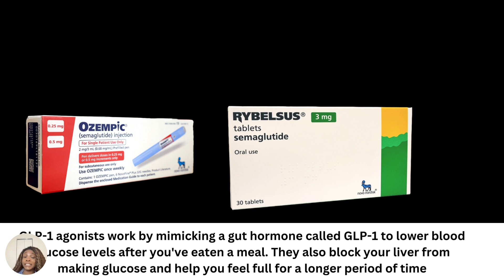COFFEE CHAT: You Were Fooled Skinny Was Always IN [Ozempic]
The more things change the more they stay the same.
Enjoy my video on the current "Skinny Trend" and how celebrities are all jumping on the skinny wagon now that it is accessible.